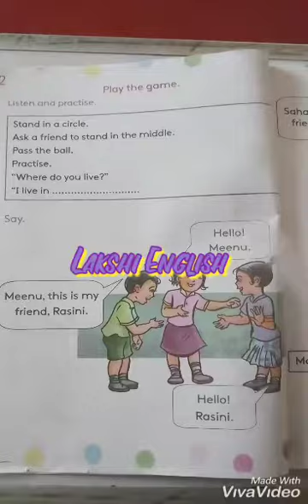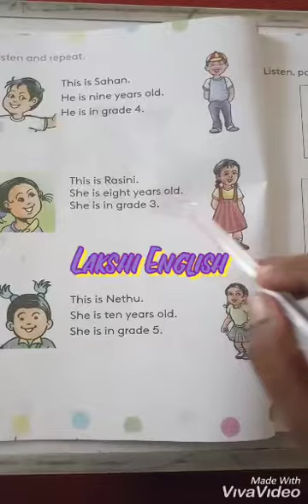👉 Grade -03 (Pupil's /Reading Book)-11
# Unit-01 , Page-12,13,14